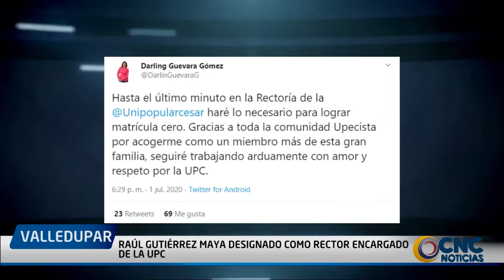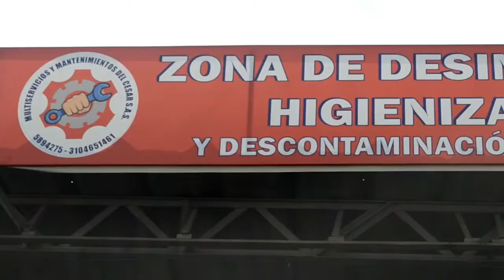RAÚL GUTIÉRREZ MAYA DESIGNADO COMO RECTOR ENCARGADO DE LA UPC